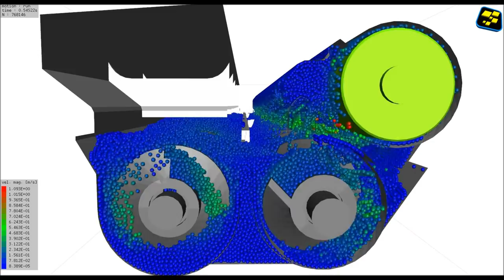samadii/DEM: Digital Printing Simulation (CUDA)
DEM(Discrete Element Method) simulation using samadii/DEM which is a generalized DEM solver based on GPU computing (CUDA)